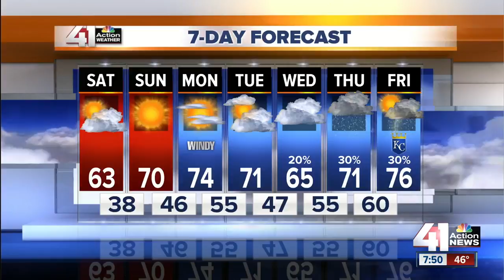Adopt-A-Thon underway at Wayside Waifs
This weekend, Wayside Waifs is hosting an Adopt-A-Thon and giving cheap prices for pet adoption.